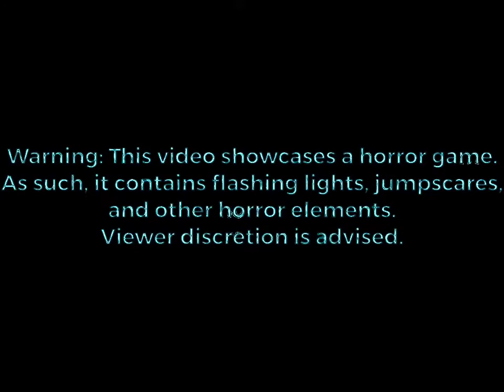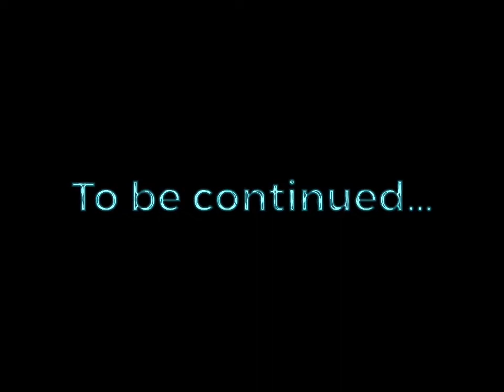[70 Sub Special] The Hotel Of Horrors! | Sky plays Roblox DOORS (Part 1)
The beginning of a new series.

Story: As of recent, a haunted hotel has randomly spawned in the Skyverse. At first, it didn’t seem like a big deal, but things went south when disappearances started occuring in that same hotel. So, Sky has been sent to investigate it.

The group she was in gets seperated, leaving Sky on the first floor. Now, she must go through door after door and try to reach door 100. Little does she know of the entities and horrors that await behind each door.